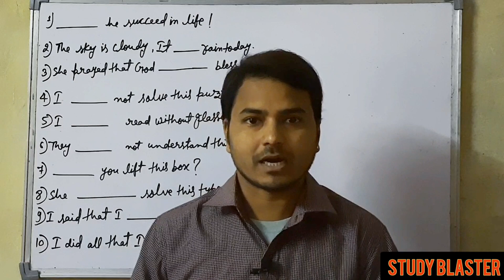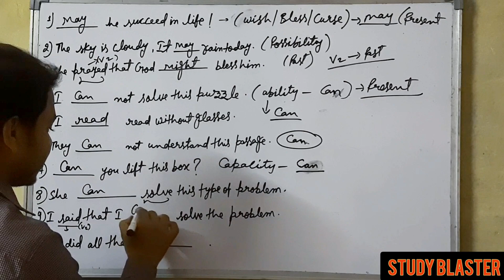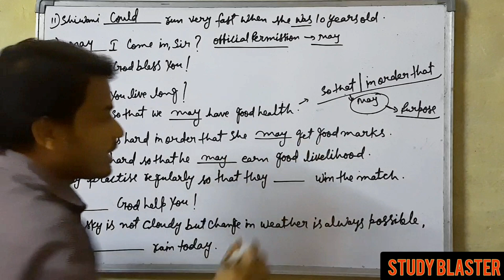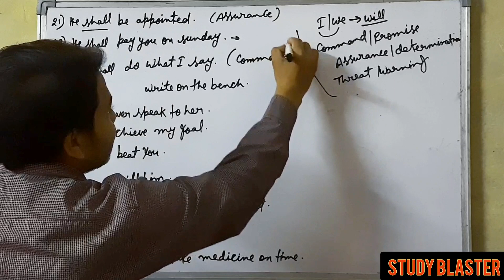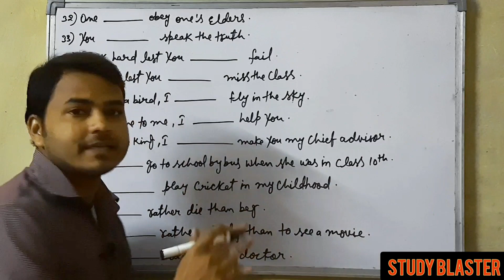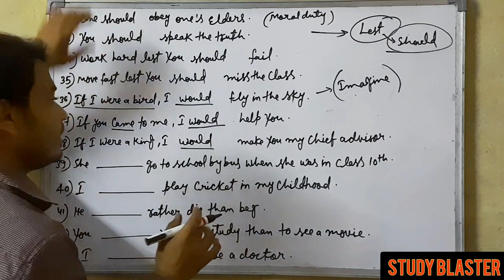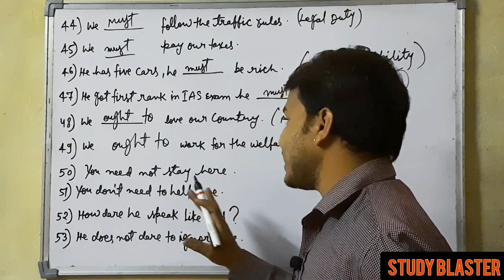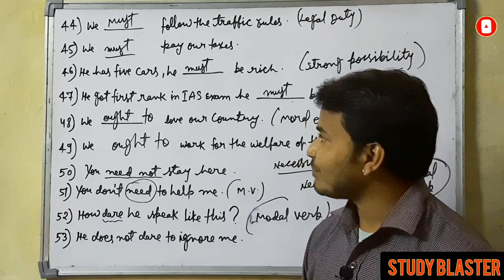EXERCISE OF MODALS WITH EXPLANATION | HOW TO CRACK QUESTIONS OF MODALS IN EXAM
EXERCISE OF MODAL AUXILIARIES VERBS